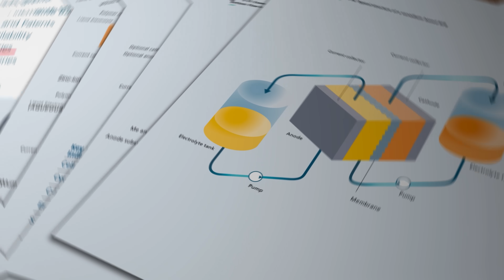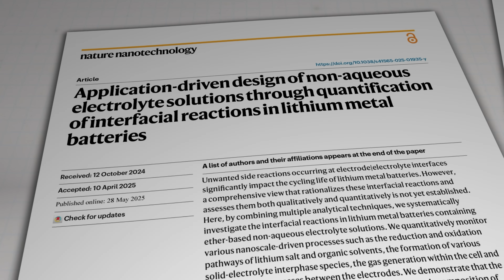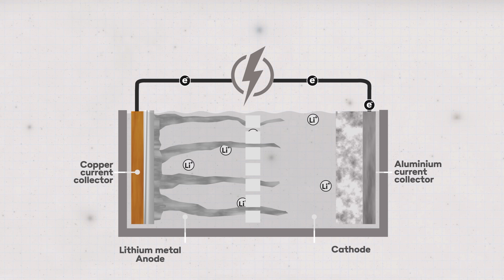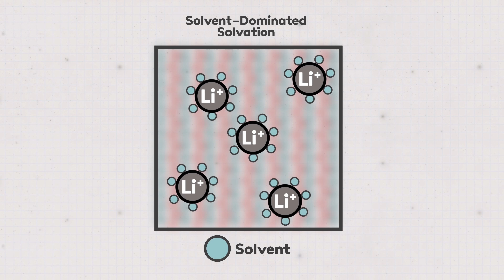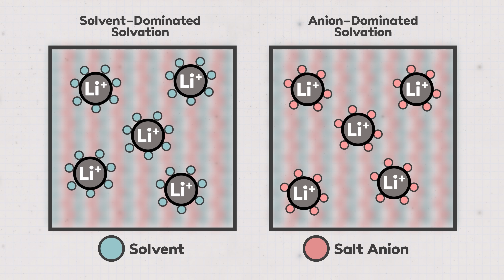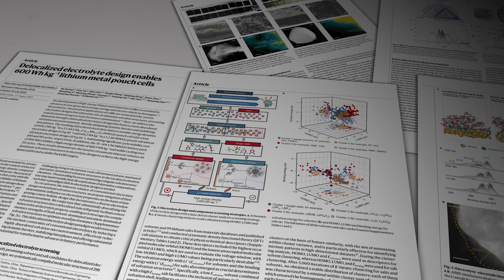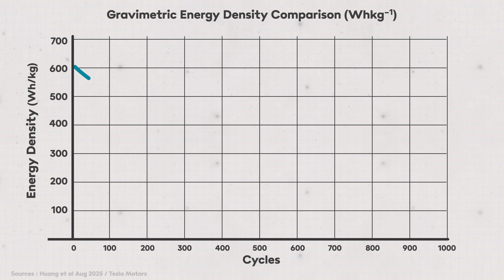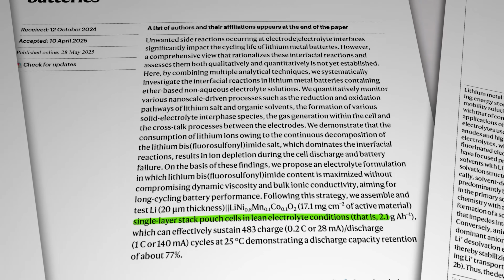New lithium metal battery doubles energy capacity! Has China beaten us to it again?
Using lithium metal to replace graphite anodes in lithium-ion batteries is a goal that battery chemists all over the world have been chasing for well over a decade. Theoretically lithium metal can store TEN TIMES as much energy as graphite. The trouble is, what makes lithium so good as an energy carrier - its highly reactive properties - also makes it very difficult to manage inside a cell. But now, the mighty CATL and a Technology University in China have both come forward with solutions to the conundrum.

Reference Links:

Tianjin Resarch Paper
Huang, H., Hu, Y., Hou, Y. et al. Delocalized electrolyte design enables 600 Wh kg−1 lithium metal pouch cells. Nature (2025).